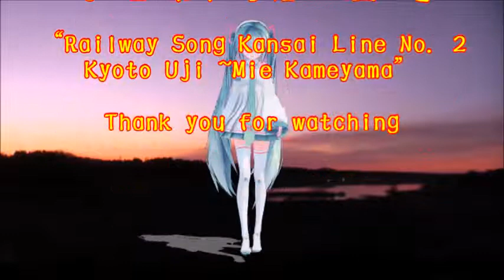♪『鉄道唱歌・関西・参宮・南海線』その２（京都・宇治～三重・亀山） 日本の歌・心の歌 Japanese Songs old & new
日本の歌・心の歌　♪『鉄道唱歌・関西・参宮・南海線』その２（京都・宇治～三重・亀山）“Railway Song Kansai Line No. 2  Kyoto Uji ~Mie Kameyama”
Words & Music作詞：大和田建樹　作曲：多　梅稚
Song & Dance♪うた：カスミちゃん　ダンス：

『汽笛一声新橋を』で知られる鉄道唱歌は、作詞：大和田建樹、作曲：多梅稚（おおのうめわか）で明治33年（1900）に発表され第一集「東海道編」、第二集「山陽・九州編」、第三集「奥州・磐城編」第四集「北陸編」第五週「関西・参宮・南海線」がある。　♪『関西・参宮・南海線』の京都・宇治～三重・亀山までを歌ったものです。